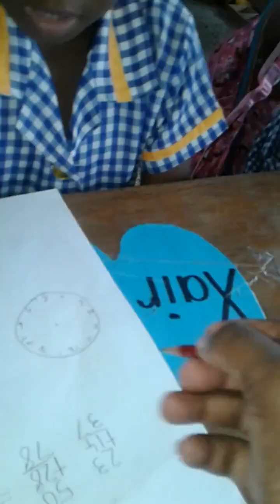Early Childhood Education experience 😊👩‍🎓